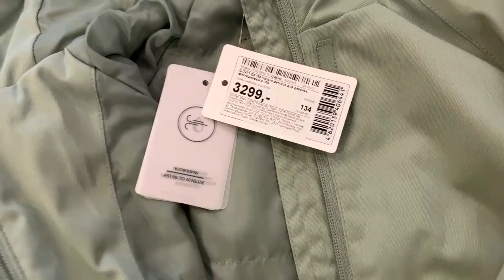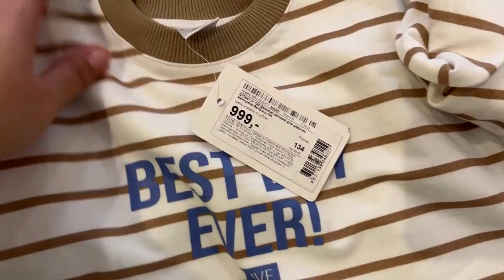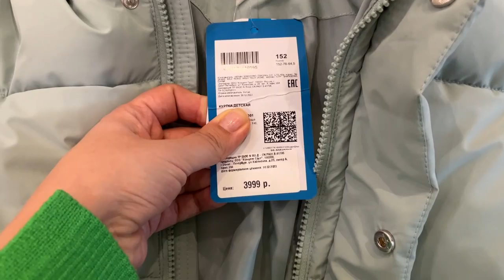ВЛОГ/БОЛЬШАЯ ВЕСЕННЯЯ ЗАКУПКА ДЕТСКИХ ВЕЩЕЙ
Всем привет! Меня зовут Оля. Я жена Коли и  мама Вари и Матвея.
Вяжу спицами теплые и пушистые аксессуары, создаю украшения из камней и жемчуга.
А также Снимаю активно-позитивные влоги,  вдохновляющие на творчество.

Вещи из видео: